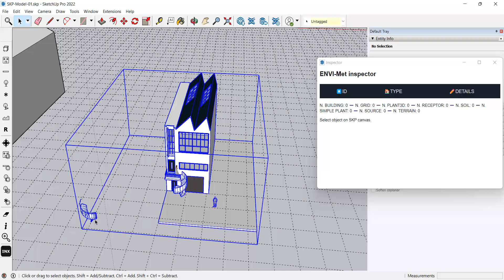EnvimetInx - 06. Add Buildings, existing skp models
EnvimetInx is a plugin of Sketchup for 2.5D modeling of ENVI-Met software

Step 6. Add Buildings. You can import buildings that are composed by components and groups.